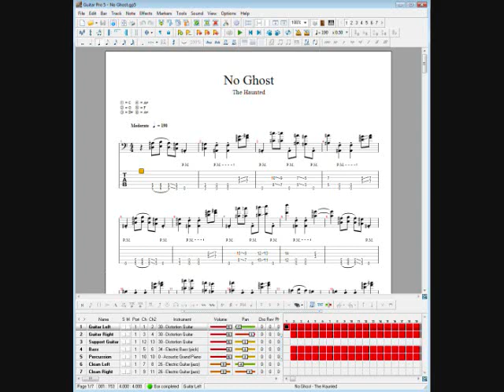"No Ghost" Tabs!